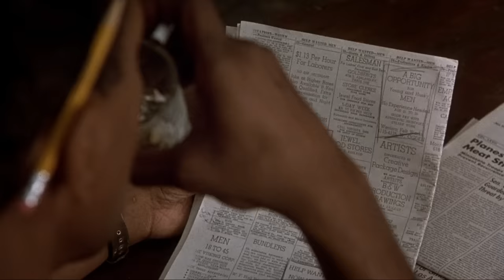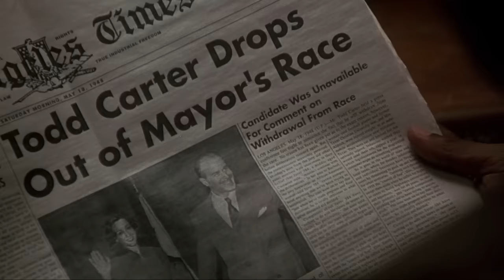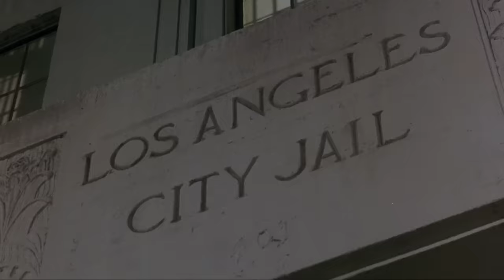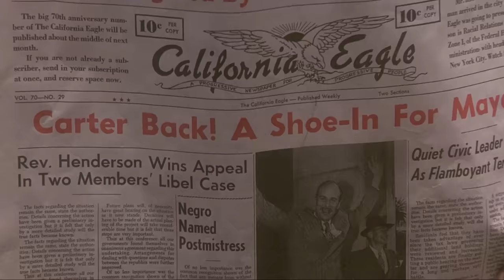Devil in a Blue Dress | English Full Movie | Crime Drama Mystery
In the gritty streets of 1940s Los Angeles, a down-on-his-luck war veteran finds himself caught in a web of deceit and danger when he accepts a seemingly straightforward job to find a missing woman. As he delves deeper into the seedy underbelly of the city, he uncovers dark secrets, political intrigue, and betrayal that threaten to consume him. With each twist and turn, he must navigate a treacherous path where trust is a rare commodity and danger lurks around every corner. Join us for a gripping tale of mystery, suspense, and redemption set against the backdrop of a city on the edge.

Starring: Denzel Washington, Tom Sizemore, Jennifer Beals

Directed By: Carl Franklin